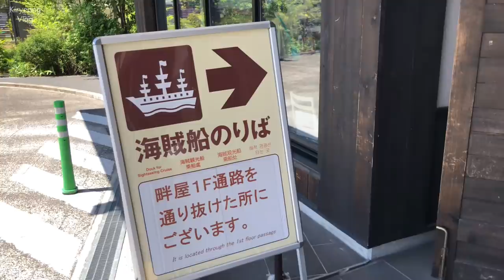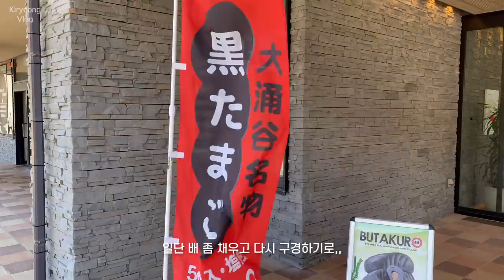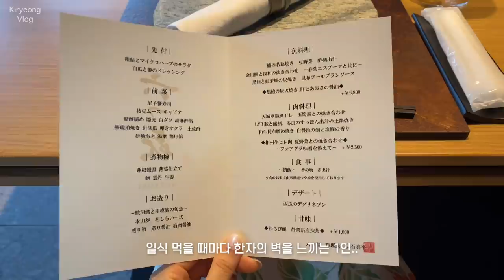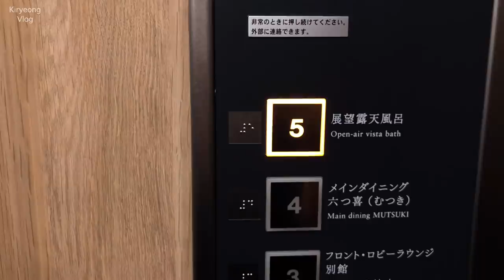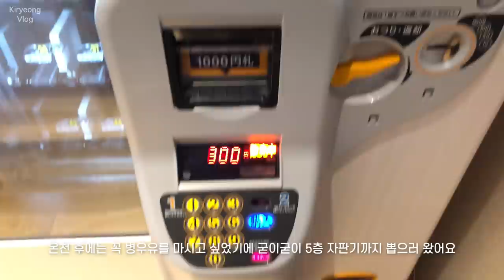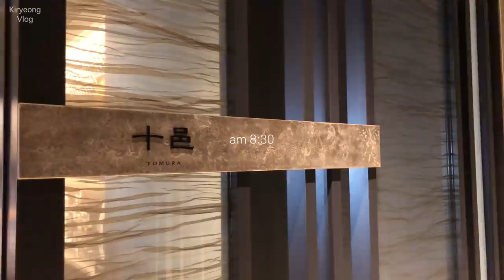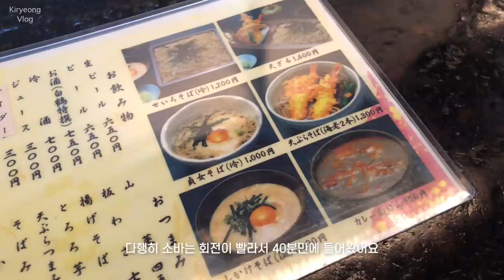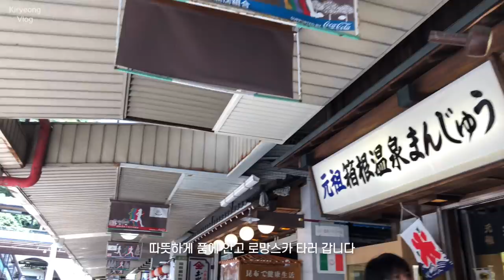일본 브이로그 | 첫 하코네 여행, 1박 2일 힐링 여름휴가 일상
*권장 해상도 1080p

키령이에요!

이번 영상은 지난 번에 잠깐 언급 드렸듯 7월 연휴에 다녀온 하코네 여름휴가 브이로그예요🌱
근교 여행엔 흥미가 없는지라 도쿄 5년 살면서 하코네도 처음 다녀왔는데,, 기대 이상으로 정말 정말 좋았던 터라 꼭 영상으로 보여드리고 싶었어요.
여행 내내 날씨 운도 따라줘서 풍경도 예쁘게 담겼더라구요 ㅎㅎㅎ
영상으로나마 같이 여행하는 기분으로 즐겁게 시청해주세요🤍

다음 주에는 다시 평범한 일상 브이로그로 돌아올게요.

7/22
dress: pyt 하이디 원피스
shoes: 솔트워터 오리지널 탄
bag: 드래곤백 폼폼

7/23
top: haus 어시트 가디건
bottom: 니드오브 앤드팬츠

촬영: iphone X
편집: vllo (paid)